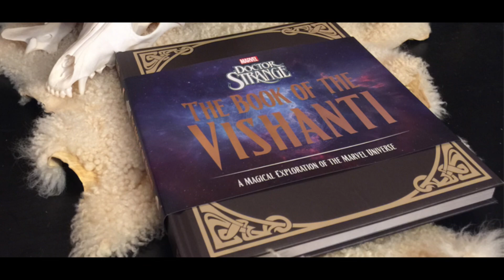DOCTOR STRANGE In The MULTIVERSE Of Madness DREAM Trailer / Tv Spot | Breakdown And Easter Eggs | 4K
•New PLOT LEAK For Doctor Strange In The Multiverse Of Madness And New Teaser Trailer Breakdown

1- Please  👏
3- Like ❤
4- Share